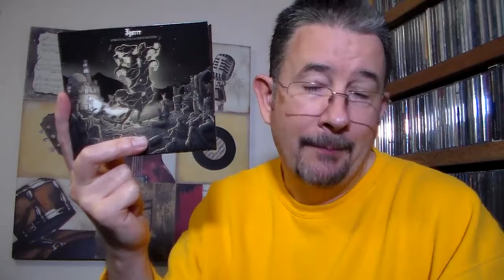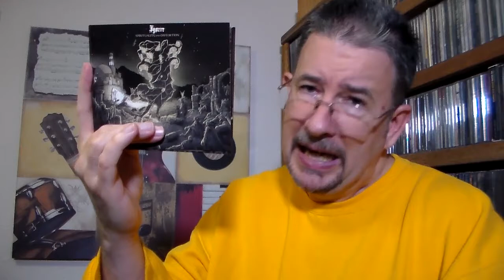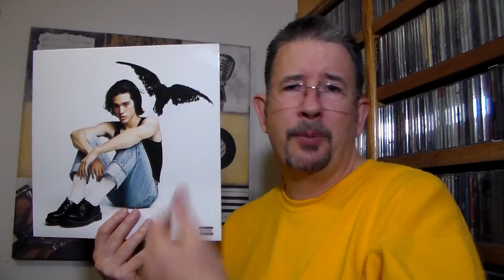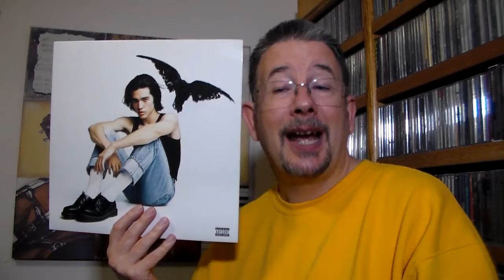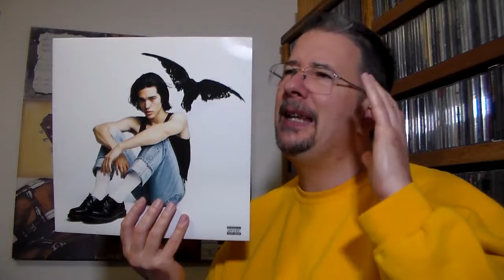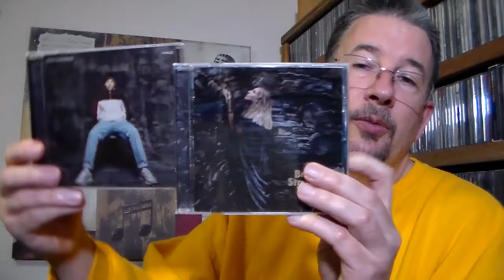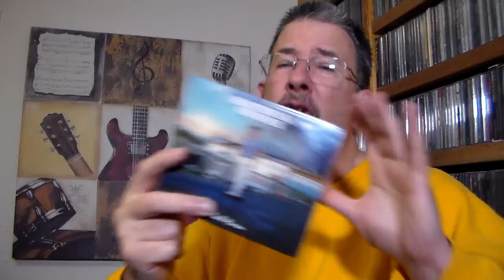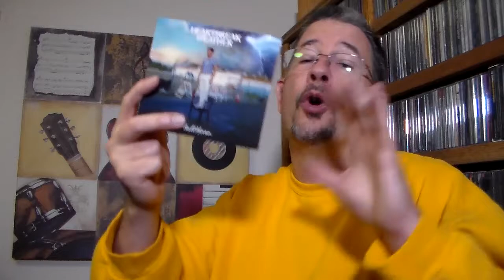Spankin' Platters: Spring 2020 (Igorrr, Conan Gray, Dua Lipa, Niall Horan) - THP 3.38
Over a month past-due, here's my second installment of my quarterly review round-up feature, "Spankin' Platters"! In this one, we take a look at recent releases from a French metal act, a pair of British pop stars, an American upstart, and more!